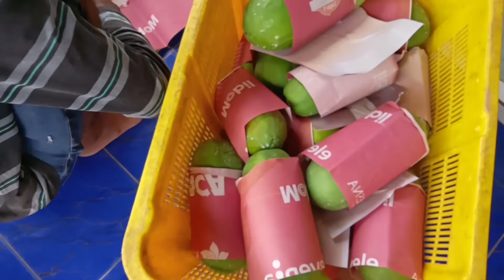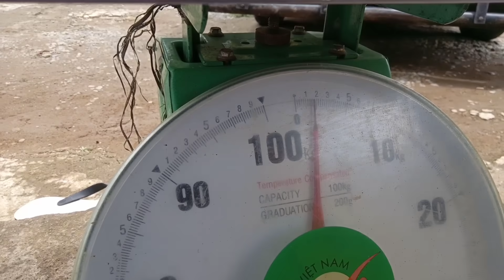Peluang Usaha Pertanian, Auto Kaya Dalam Sekejap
Pepaya California.

Tanaman Pepaya yang memiliki nama latin (Carica Papaya L) merupakan tanaman yang berasal dari Meksico bagian selatan dan Nikaragua. Kemudian tanaman papaya meluas dan dibudidayakan di Negara-negara tropis termasuklah Indonesia. Tanaman ini memang gampang tumbuh, dengan media tanah berhumus campur pasir, cukup sinar matahari dan drainase baik, tanaman pepaya dapat tumbuh subur.

Tanaman pepaya varietas California merupakan salah satu jenis papaya yang sedang digandrungi dan mulai banyak dikebunkan para petani pada saat ini karena sangat menjanjikan keuntungan. Pepaya California ini memiliki sifat dan keunggulan tersendiri yaitu buahnya tidak terlalu besar dengan bobot 1 – 2,5 kg/buah, berkulit hijau tebal dan mulus, berbentuk lonjong, buah matang berwarna kuning, rasanya manis, daging buah kenyal dan tebal.

Tanaman papaya California dewasa ini merupakan salah satu komoditas pertanian daerah tropis yang mempunyai peluang sangat besar untuk dikembangkan di Indonesia sebagai usaha agribisnis dengan prospek yang cukup menjanjikan. Budidaya pepaya California di Kota Kotaagung Tanggamus Propinsi Lampung mampu menghasilkan produksi perbulan berkisar 15 ton hingga 25 ton dengan populasi 1.600 tanaman per hektar.

Terimakasih.